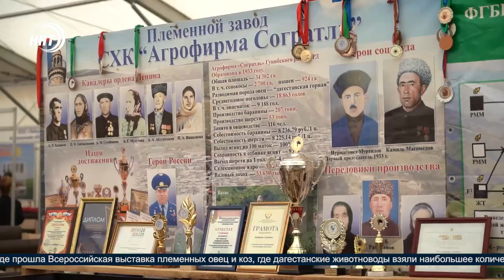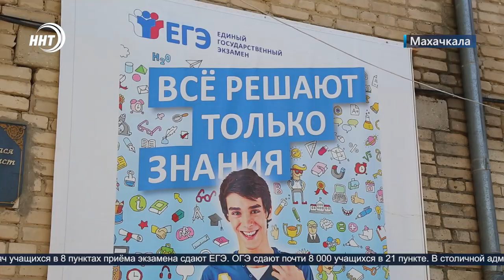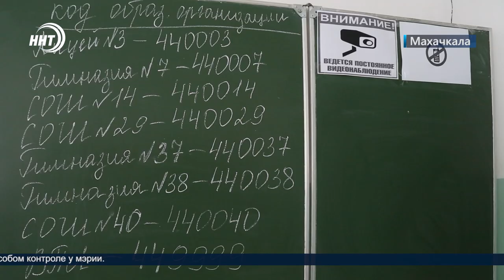Новости Дагестана за 30.05.2022 год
1. С ножом, ружьем и травматом! В Акушинском районе полицейские задержали четверых подозреваемых в разбое, трое из которых - родные братья.

2. Наши овечки на первом местечке! В Волгограде прошла Всероссийская выставка племенных овец и коз, где дагестанские животноводы взяли наибольшее количество наград.

3. «Клубничный» сезон В Дагестане в самом разгаре. О том, где и как собирают сочную ягоду, расскажут наши корреспонденты.

4. Новая история дагестанского футбола. Махачкалинское Динамо досрочно завоевали путевку в первый дивизион российского чемпионата. Обо всем подробно смотрите в выпуске.